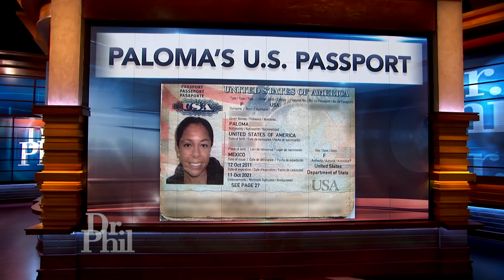Protester Questions American Citizenship Of Political Activist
A political activist responds to having her American citizenship called into question by a protester who holds political beliefs similar to her own.